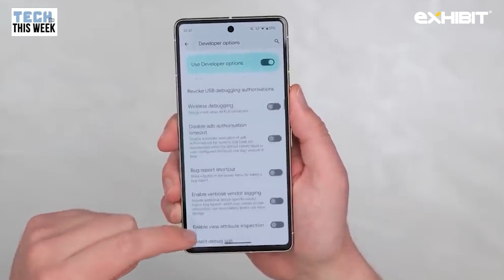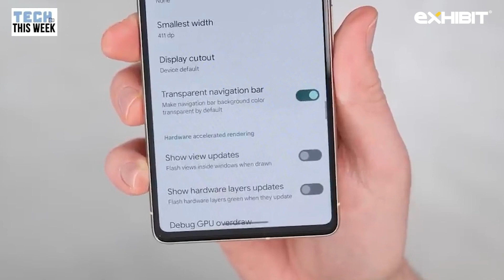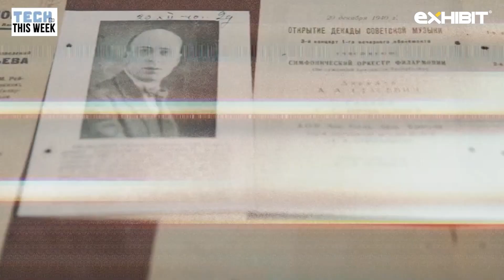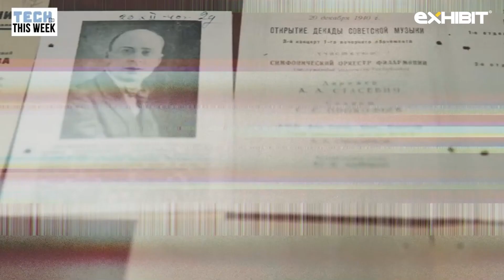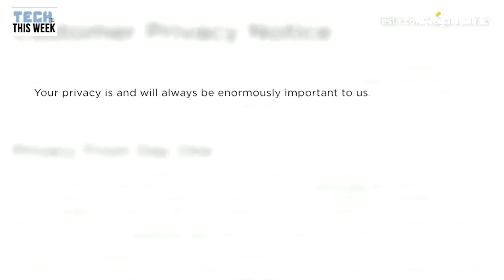Tech This Week - Android 14, AI Password Scare & Much More l Exhibit Magazine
Here we are at the end of the week with the latest tech news served right on your plate. Check out the latest 'Tech This Week' episode right now -